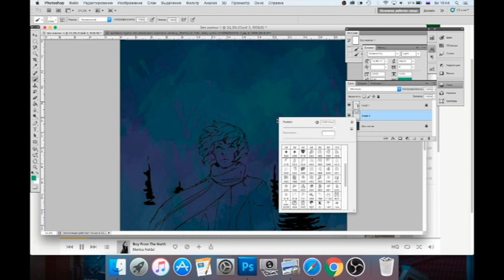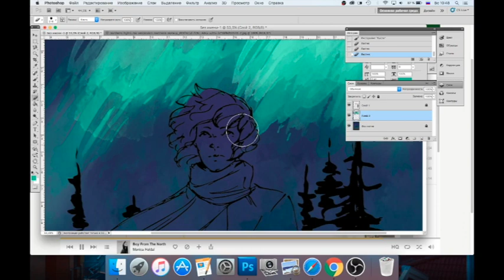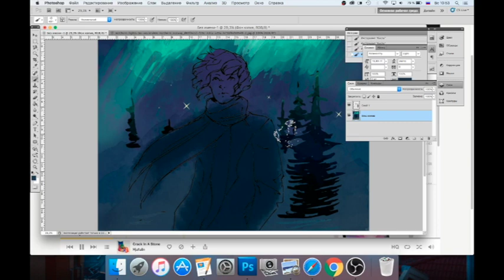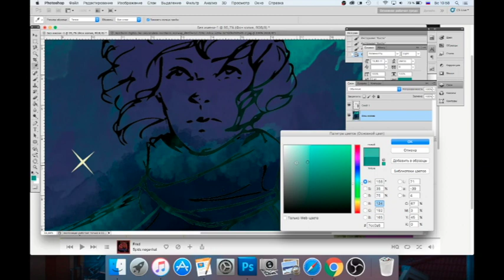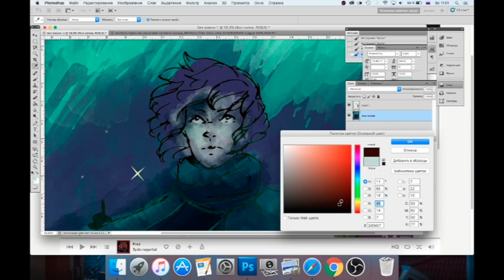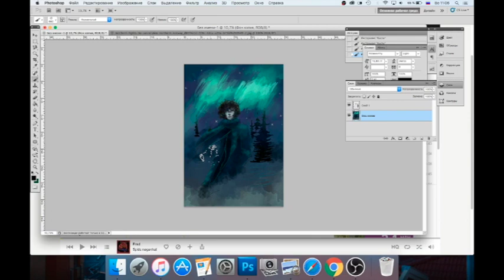Northern Lights (Ville Valo) digital painting timelapse